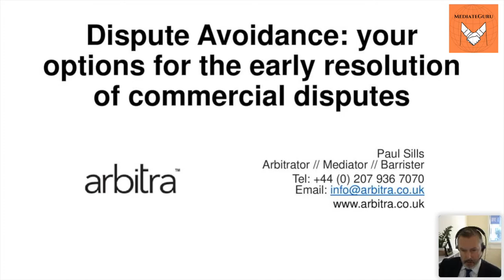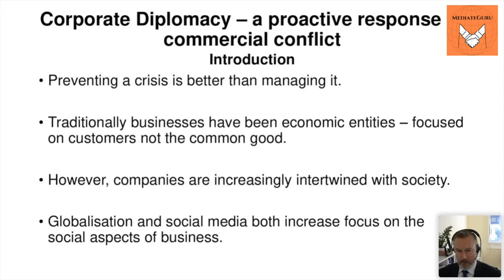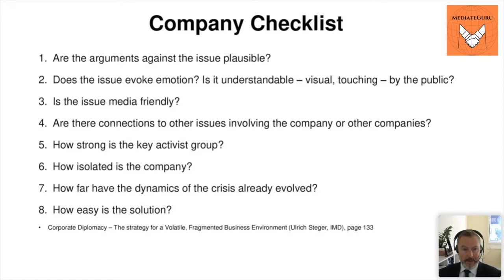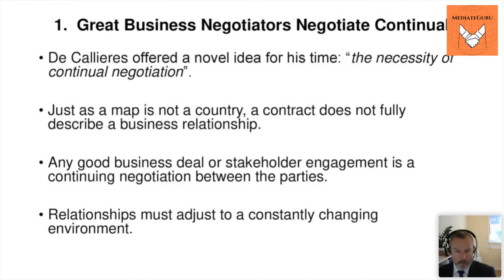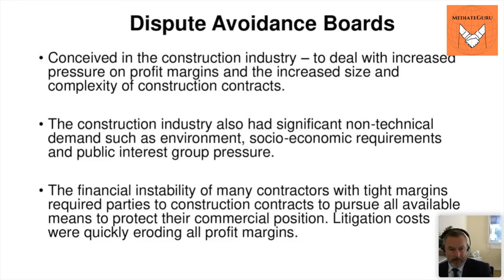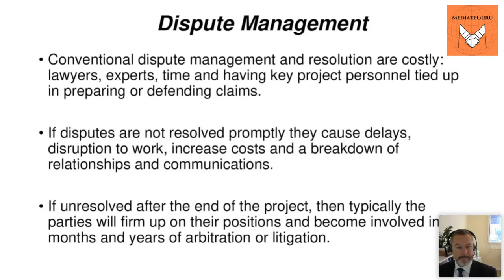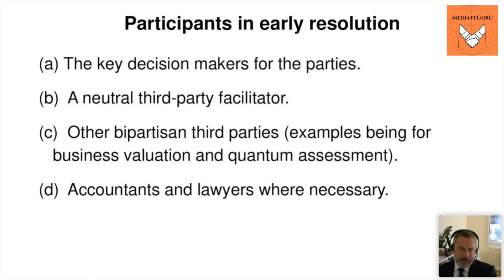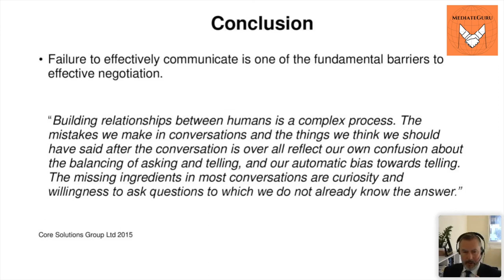International Webinar on Dispute Avoidance | Mr. Paul Sills | 24th October 2021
About the Speaker:
Mr. Paul Sills FCIArb, FAMINZ (Arb/Med), IAM, FRI, FPD, FHKIArb, FMIArb, LLB (Hons)
▪️Paul is a barrister with 26 years’ conflict resolution experience
▪️Paul is an independent mediator and arbitrator now based in London working with Arbitra International
▪️Paul spent 2 years as the CEO of an international superyacht construction business.
▪️In 2020 Paul was awarded the Mediator of the Year award at the annual New Zealand Law Awards and was awarded the Prime Disputes (London) leadership award for equality and diversity in dispute resolution.
▪️In 2021 Paul was nominated as one of the top 25 most influential lawyers in New Zealand and was in October 2021 awarded a Lexology Client Care leadership award for mediation.

The organisers, presenters and channel shall not be held liable for any loss or damage of whatever nature (direct, indirect, consequential or other) whether arising in contract, tort or otherwise which may arise as a result of your use of (or inability to use) this video, or from your use (or failure to use) the information of this video.

For any query write to us at